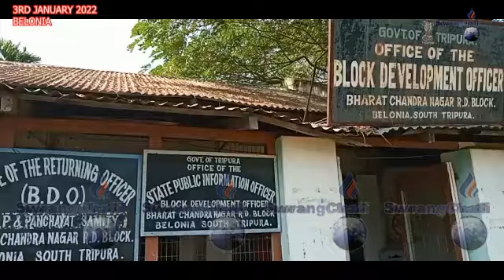ll PANCHAYET THUGWI KHOROKNWI KHAI WOMEN MATE TWLANGJAKNAI BELONIA ll